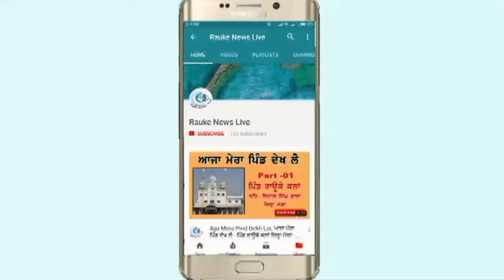Today's Kabaddi Match 14 Sept. ਅੱਜ ਦੇ ਕਬੱਡੀ ਦੇ ਮੈਚ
ਅੱਜ ਦੇ ਕਬੱਡੀ ਦੇ ਮੈਚ ਵੱਖ ਵੱਖ ਥਾਵਾਂ ਤੇ ਹੋਣ ਵਾਲੇ ਪੰਜਾਬ ਵਿਚਲੇ ਕਬੱਡੀ ਦੇ ਮੈਚਾਂ ਦਾ ਵੇਰਵਾ
today's kabaddi matches